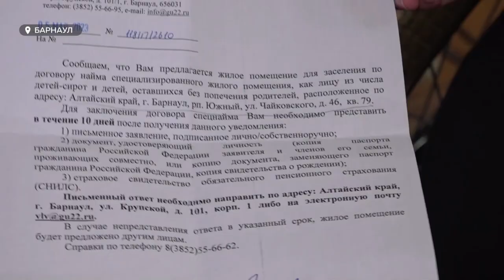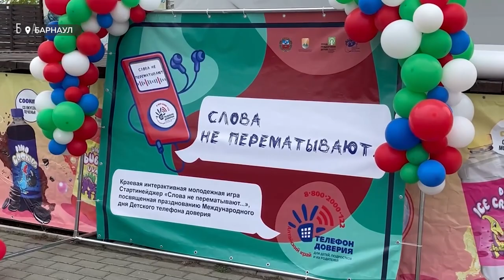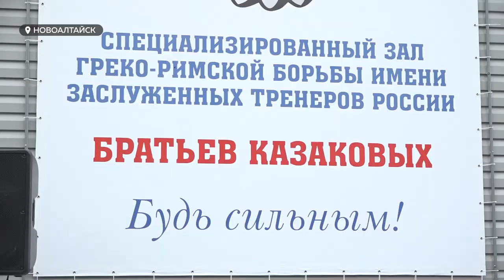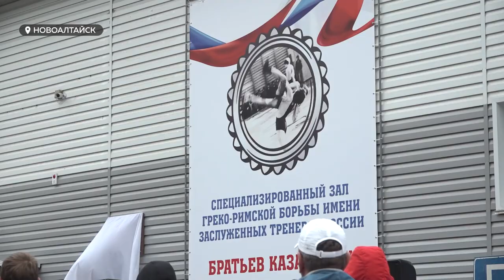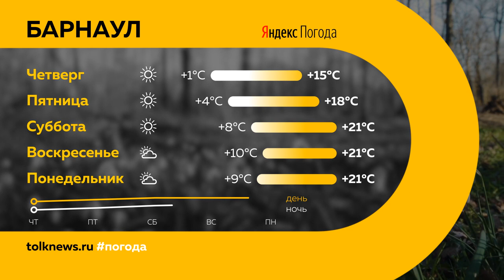"День с Толком". 17.05.2023.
Смотрите в выпуске:

00:00 Анонс
00:50 Сироту-инвалида признали потерпевшей
01:51 Масштабный ремонт улицы Малахова
03:59 Из Барнаула не будет прямых рейсов за рубеж
04:31 Бескондукторная система оплаты проезда себя не оправдала
05:01 Итоги пандемии коронавируса
10:16 В Бийске пресекли группу, которая занималась проституцией
11:00 Индекс окрошки вырос
11:50 Спор из-за мусорных баков
14:33 Как в Алтайском крае детям получить психологическую помощь
17:56 В Новоалтайске спортивный зал по греко-римской борьбе получил почетное звание
20:25 Погода